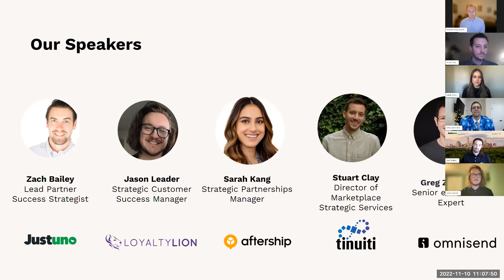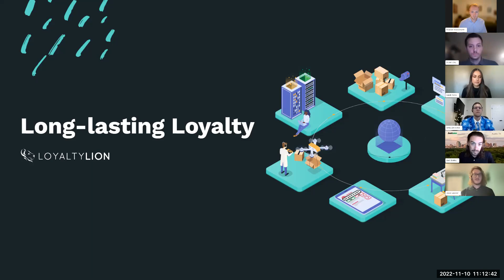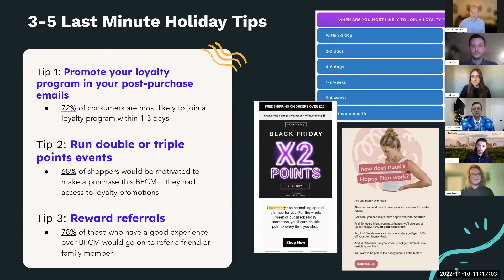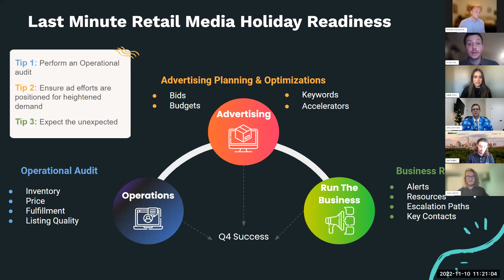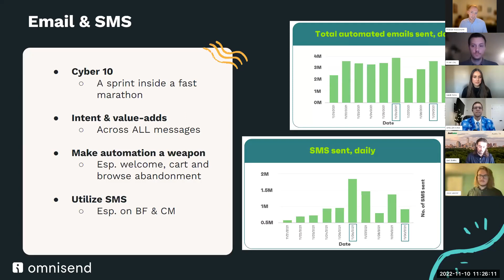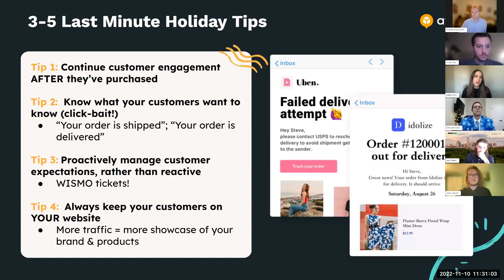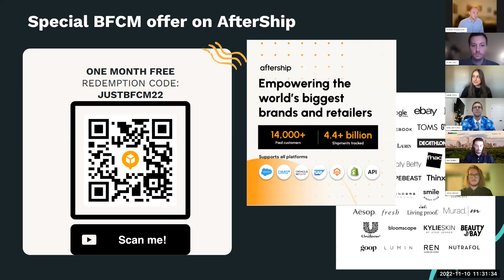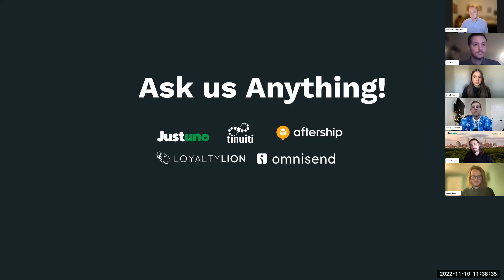Last Call for BFCM: A Holiday Ask-me-Anything!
You have your emails scheduled, your discounts and consumer incentives finalized, and your paid campaigns ready to go. But there's still a few weeks before BFCM itself - important weeks that you need to ensure everything is truly ready and set to launch.

So, we had 5 industry experts from  @tinuiti,  @Omnisend, @aftership, and @loyaltylion5211  join us to take you through their final, last-minute checks for your BFCM campaigns and answer all of your questions!